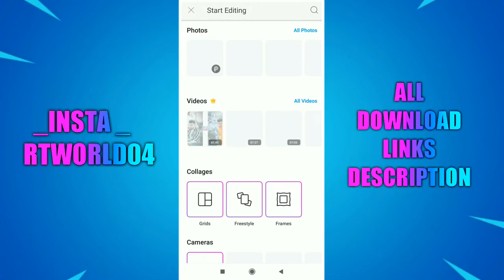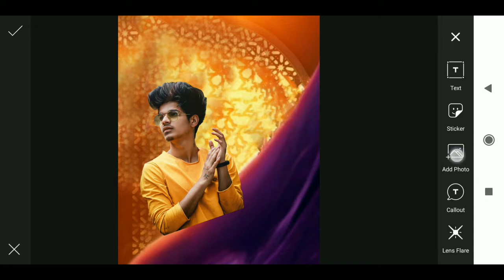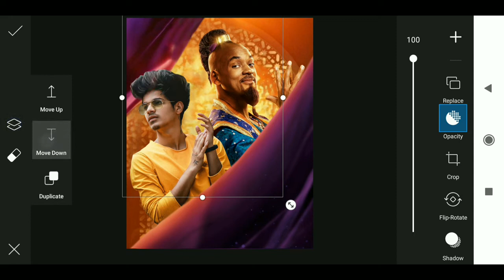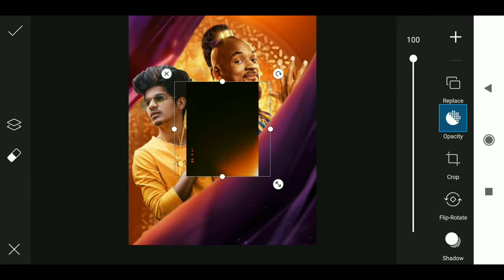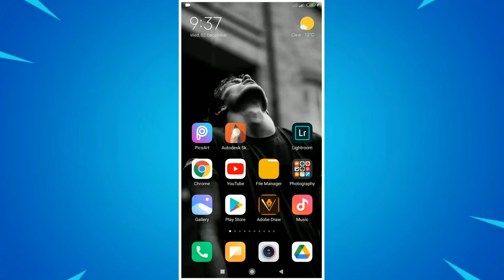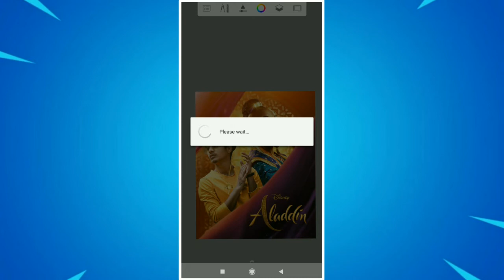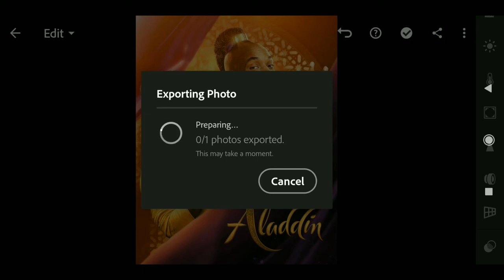Aladdin Concept | Picsart Tutorial | Viral 2021 Aladdin Photo Editing | RTWORLD